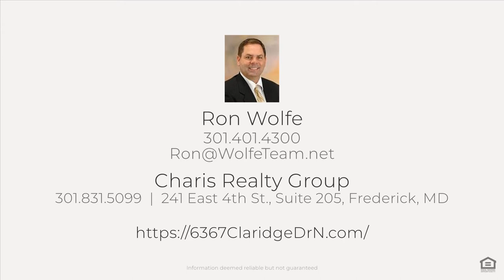6367 Claridge Dr N, Frederick, MD